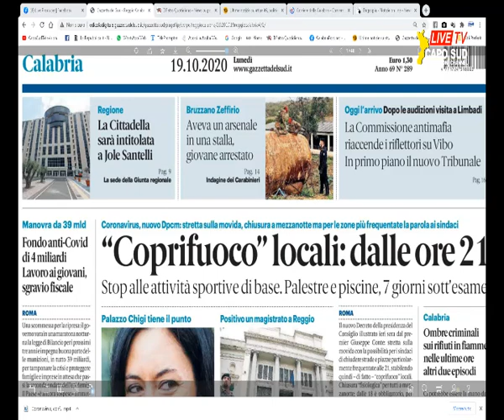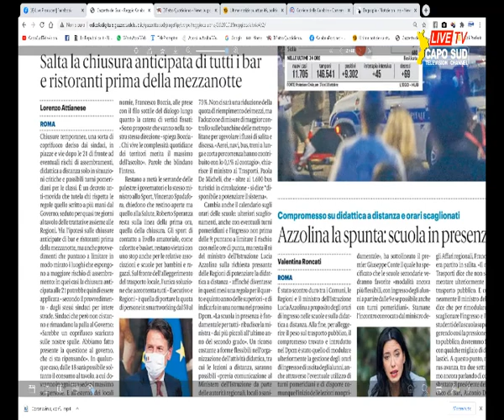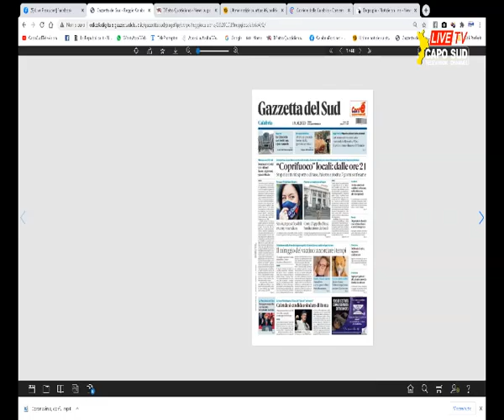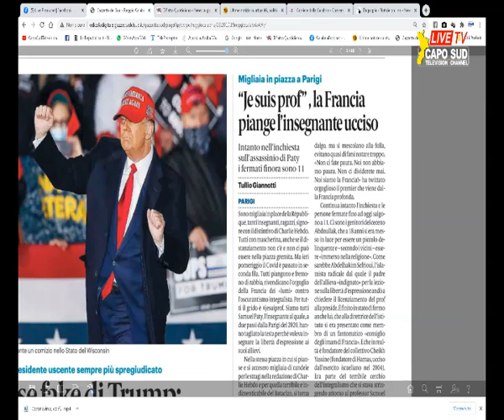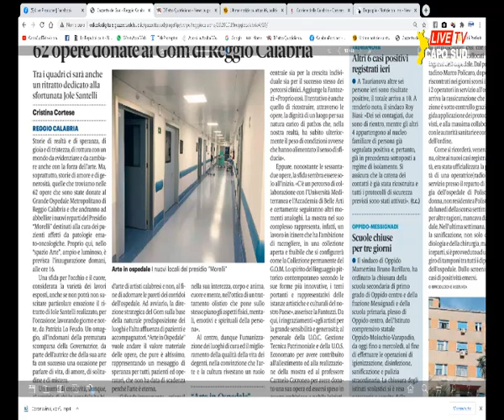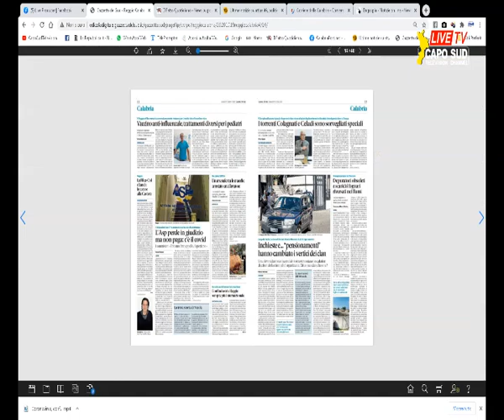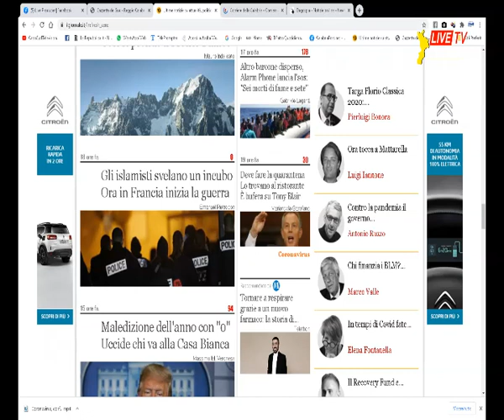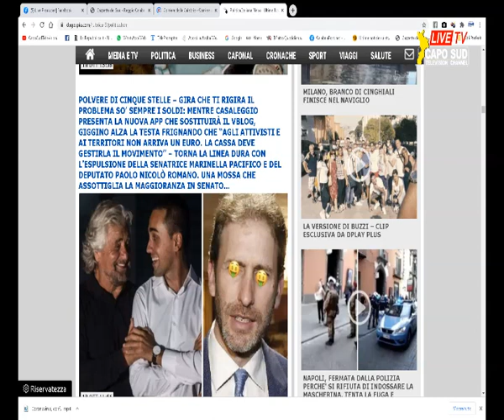RASSEGNA STAMPA CAPO SUD LUNEDI' 19 OTTOBRE 2020